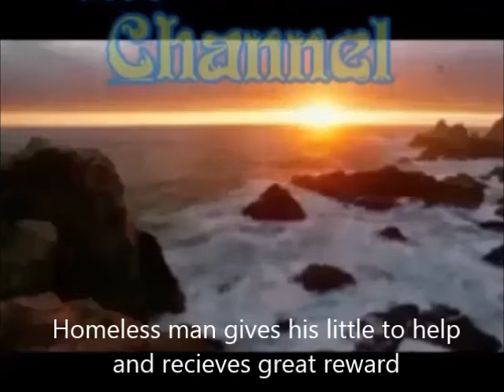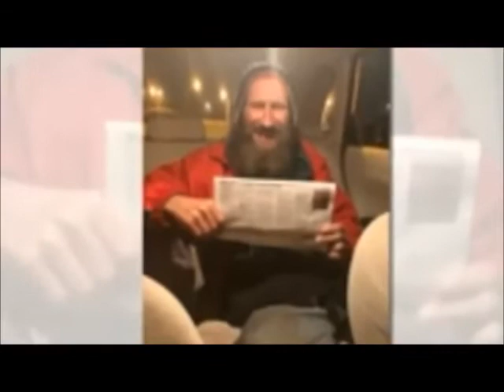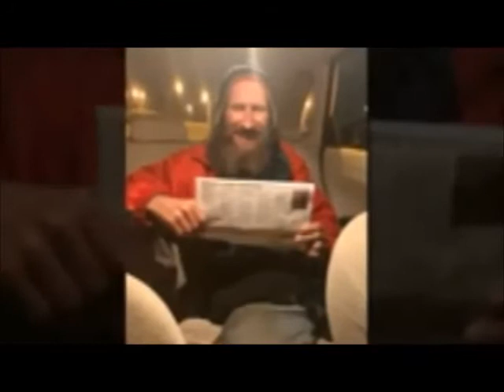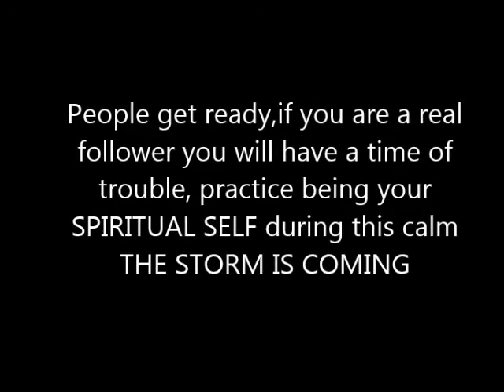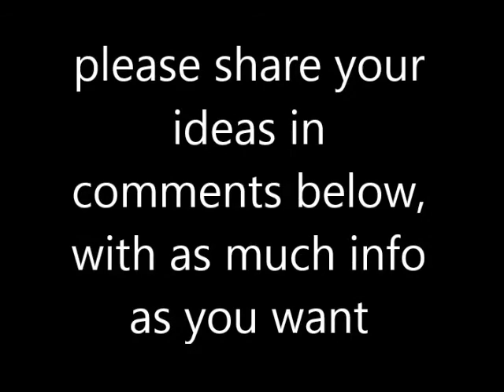Homeless man gives all and recieves blessing